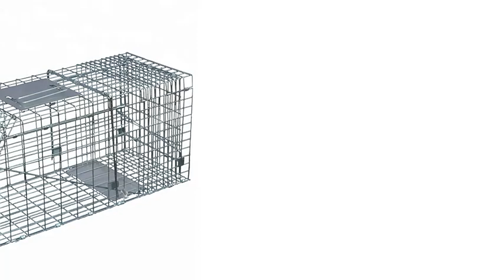Animal Trap Cage: possum trap/raccoon trap/wild cat trap/skunks trap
A trap cage is a device used to trap and trap animals. It’s usually made of a strong material, such as metal mesh or wire, that prevents the animal from escaping. The trap cage has a trigger that triggers when the animal enters, causing the trap door to close, trapping the animal inside. The device is often used to catch pests, rodents or other animals that damage crops or homes. In some specific field environments, trap cages are also used to study and monitor the population and behavior of wild animals.

ANPING YESON WIRE MESH PRODUCTS CO., LTD is an IS09001:2015 certified manufacturer, After 30 years of development, our business area has expanded to include a comprehensive line of wire mesh production, We have six production branches engaged in wire fencing, wire mesh series and  various mesh panels, We offer a series of wire mesh fences including highways, railroads, city streets and houses, gardens, factories, farms, sports fields, etc. and the aim of YESON is "Efficiency makes the brand, Integrity makes the future".

The main products we offer include 358 Anti Climb Fence, Temporary fence, Chain link fence, BRC fence, Wrought iron fence, Crowd control barrier, Razor wire and Fence accessories. We also offer Gabion mesh, Defensive barrier, Hexagonal mesh, Welded mesh, Window screens and Crimped wire mesh, Plastic netting, Geogrid, Wire mesh container. We have established business relationships with customers in the domestic market and export to Hong Kong, Europe, the United States, Southeast Asia, the Middle East and Africa with our high quality products, timely delivery, reasonable prices and excellent service.

With rich manufacturing experience and full control over raw materials, production and finished product inspection, we can provide good quality, competitively priced wire mesh fence products and reliable services. We hope to establish a long-term business relationship with you and sincerely hope that our fence production will bring you more happiness and life security.